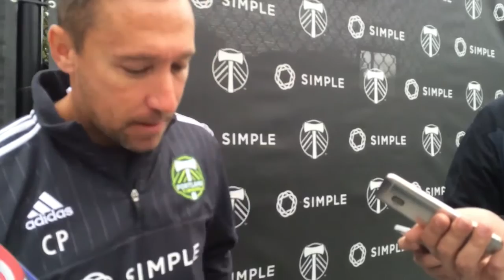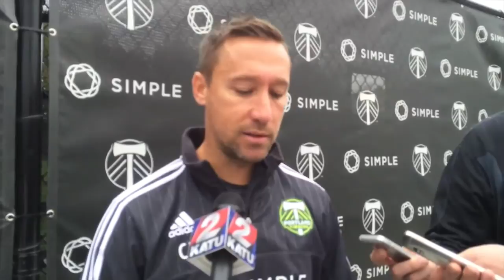Portland Timbers coach Caleb Porter on win at Galaxy, preparing for Colorado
Porter talked about the improbable win at Los Angeles, not overlooking Colorado, about Darlington Nagbe an the U.S. Men&apos;s National Team and Diego Valeri&apos;s yellow card.